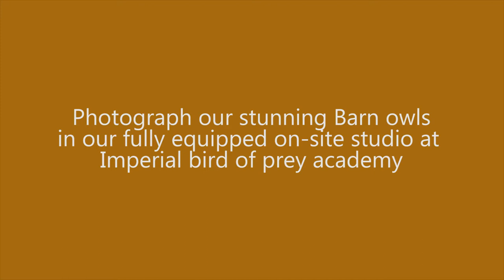Barn owl photographic workshops (captive)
Presenting our new Barn owl photographic studio workshop for 2022. Unlike any other we have done, this is purely a Barn owl portfolio workshop. The owls will be free of any Jesses and anklets and will be allowed to roam about in the studio. (Please note: this is a safe environment for the bird and photographer). Your session will start with a cup of tea or coffee and a brief overview of what is going to happen in your session that day. After you get acquainted with the studio and lighting equipment being used, we will start by making sure all the camera settings and focus techniques are fully explained. Different sets are available during the session as are different lighting styles. Back-lit, side-lit, spot-lit all give different moods and looks to your images. This is a very limited workshop and we are not running very many in 2022. These sessions are approx 2.5 hours long. This is a pure one-2-one with us and the owls, all top-end lighting equipment and modifiers, props, the use of the studio, and some light refreshments during your time with us.
Location: Barleylands Farm, Barleylands Road, Billericay, Essex. CM11 2UD.